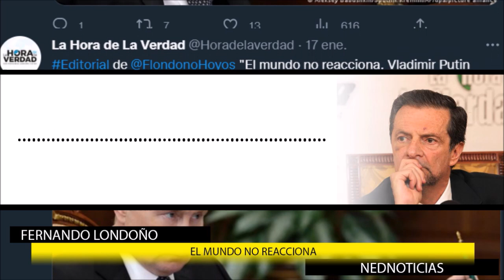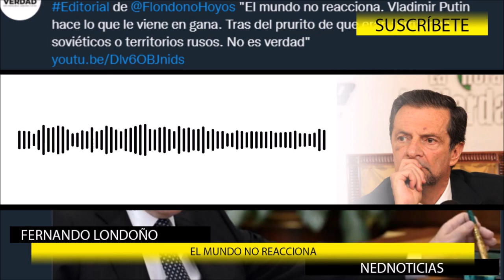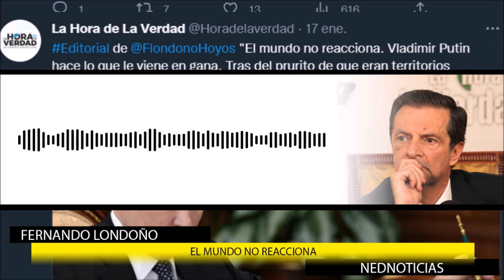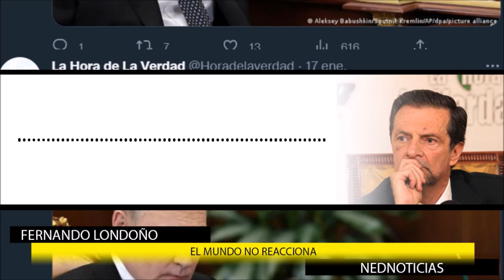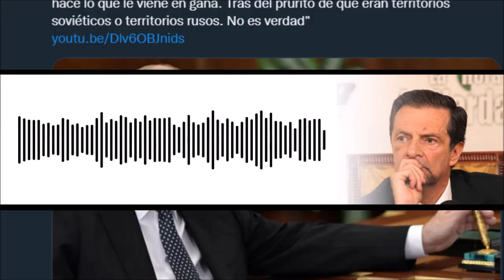🌐 EL MUNDO NO REACCIONA Y las noticias Internacionales mas Importantes de la Semana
¿Rusia es europea? ¿Rusia es asiática? ¿Qué es Rusia? ¿Tiene un pie puesto sobre Europa? ¿Un pie puesto sobre Asia?. Lo cierto es que la Unión Europea no hace nada para combatir a Vladimir Putin, distinto de darle su apoyo moral, pero contra Vladimir Putin no hay nada.